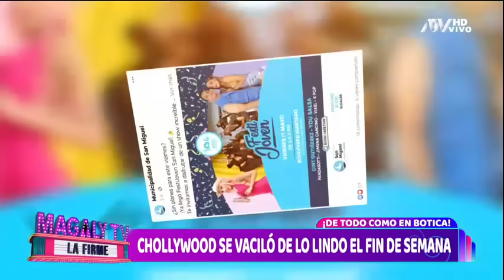Magaly TV La Firme: Programa del 20 de Mayo de 2024